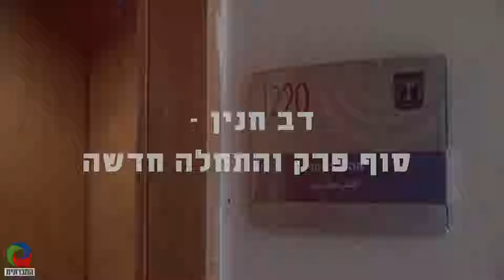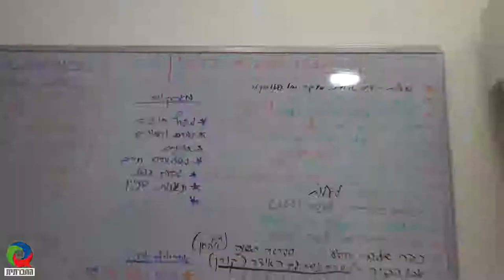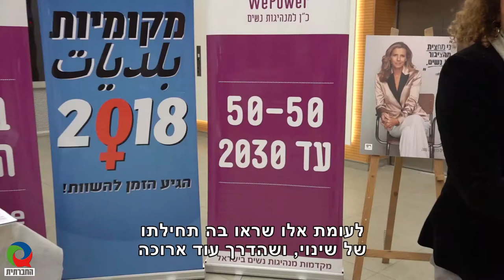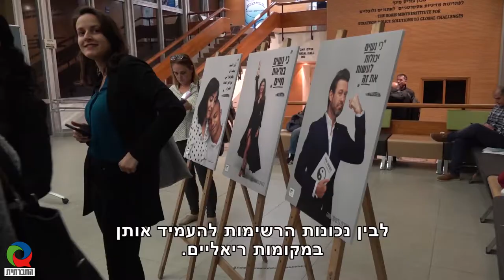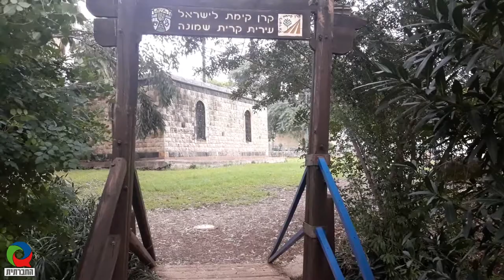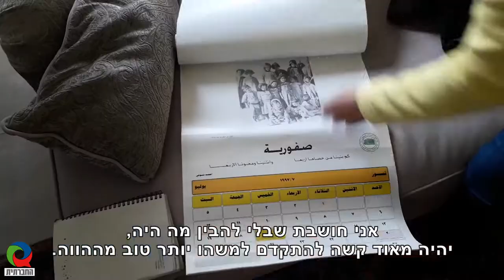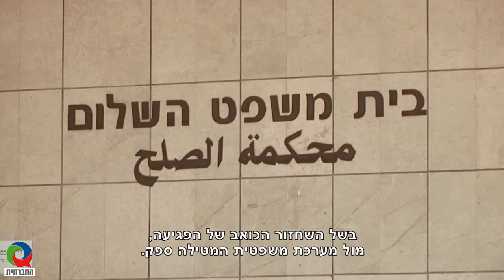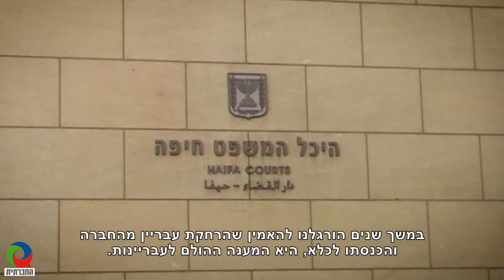מגזין 3 - ינואר 2019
מגזין המשודר בטלוויזיה בערוץ 98. בין הכתבות ניתן למצוא - דב חנין סוף פרק והתחלה חדשה, מזיזות ערים, הביקור בספוריה ובחזרה לתקווה ולא על העונש לבדו.